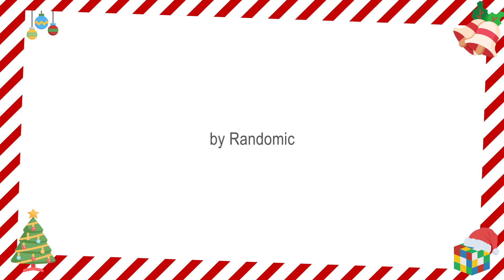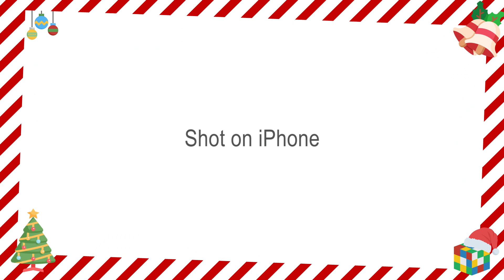shot on iPhone meme compilation #13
Funny meme clips for your soul